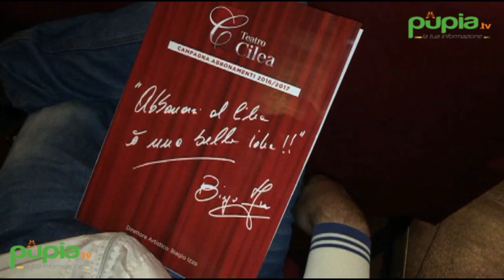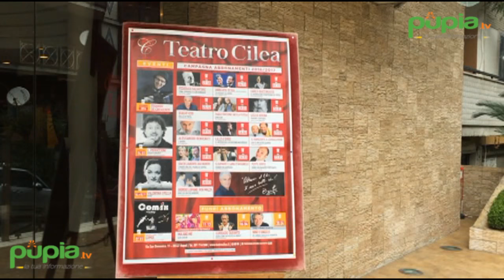Napoli - Biagio Izzo dirige la nuova stagione del Teatro Cilea (09.06.16)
- Napoli - Federico Salvatore, Carlo Buccirosso, Alessandro Benvenuti, Lillo e Greg, Peppe Iodice, Lello Arena, Gaia de Laurentiis, Nino d’Angelo. Sono solo alcuni dei grandi nomi che animeranno la stagione 2016/17 del teatro Cilea.

Questa mattina la presentazione del cartellone sul palcoscenico del teatro vomerese. Una stagione che vedrà anche tanti fuori abbonamento di qualità dal concerto di Eduardo de Crescenzo alla magia dei Comix per finire con valentina Stella e Leonardo Pieraccioni.

Una stagione suddivisa in due abbonamenti da 7 e 13 spettacoli con prezzi concorrenziali e agevolazione per studenti e ragazzi con prezzi non superiori a 15 euro. Tutte le novità sono state illustrate dal direttore artistico Biagio Izzo. (09.06.16)